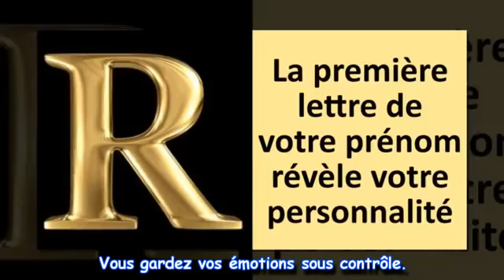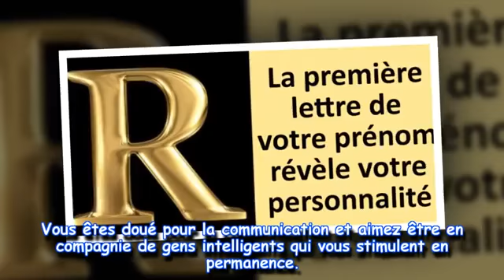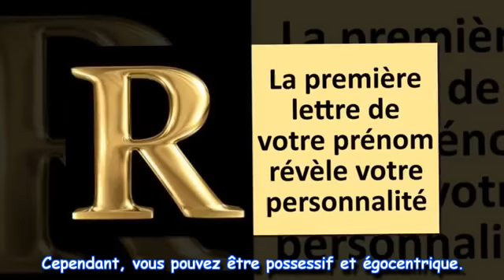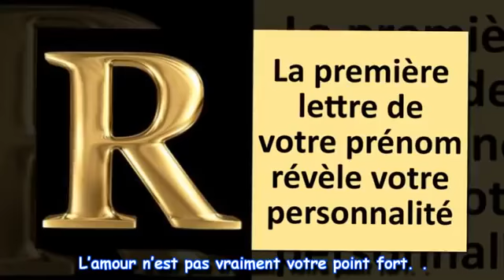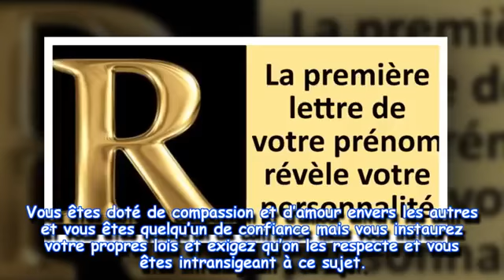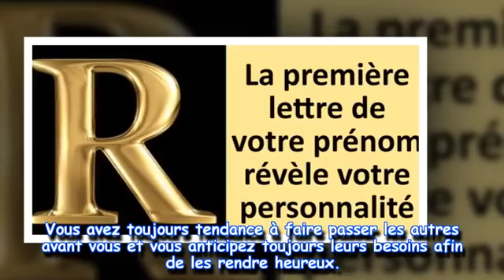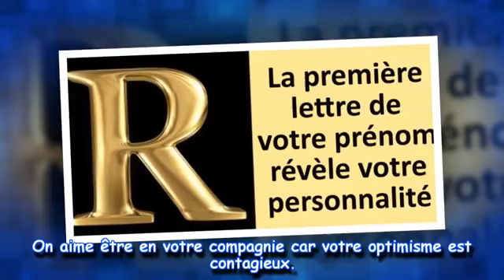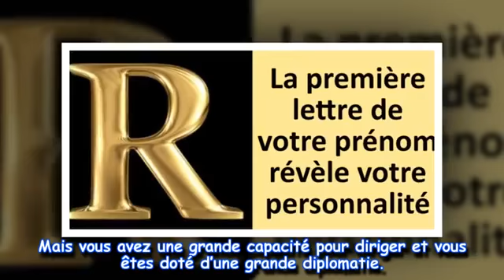Premye Lèt Nan Nonw Revele Pèsonalite w " A , B , C, D , ETC...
Vin Tande kisa premye Lèt nan non w signifie  pou ou.